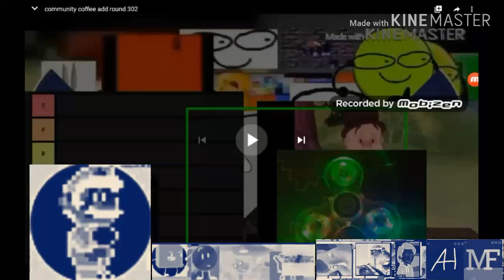Community Coffee Add Round 306